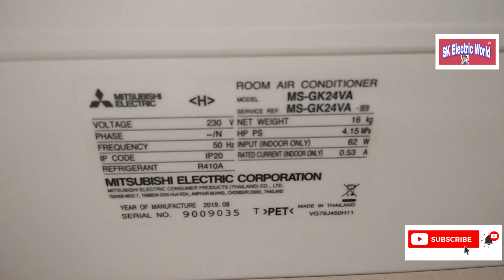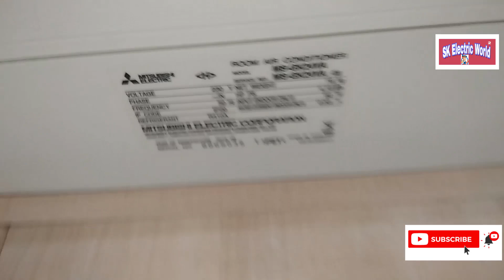split AC 2 ton water cleaning Jet pump complete procedure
इनवर्टर कंप्रेशर को डायरेक्ट कैसे चलाएं इस वीडियो में पूरा बताया गया है और किस चीज से डायरेक्ट कमरा सर चल सकता है वह भी सी वीडियो में देखें और लिंक को क्लिक करें

Samsung inverter fridge ka kaun se wala card kharab hai yah kaise check Karen is video mein complete bataya gaya hai aur kaun si product se aap check kar sakte hain is video mein dekhiae aur link per click Karen

सैमसंग इनवर्टर फ्रिज की बेसिक पीसीबी डिटेल्स इस वीडियो में बताई गई है इस लिंक पर क्लिक करें और वीडियो को पूरा वॉच करें बेसिक डिटेल

सैमसंग इनवर्टर पीसीबी को कैसे रिपेयर करें इस वीडियो में पूरा बताया गया है आप इस वीडियो को देखें आपको पीसीबी रिपेयर करना आ जाएगा

Atomberg fan ko ksa thek kra Or fan ma kon kon sa komponant laja ha es vide ma dako

atom work bldc friend demo and testing PCB repair kaise karen motor ke bare mein Kaise Jaane module test set set test Karen
- Voltas split AC F1 error code solution F1 error code Kaise repair Karen video mein pura Jaane aur video pura Dekhen Kiya Phone Phone ko kaise Dur Kiya Ja sakta hai

MarQ  split AC service and voltage measurement

can you fully automatic top load washing machine repairing and drum change

 inverter refrigerant PCB testing

Dc copraser

3= Inverter AC how to store gas store gas store gas how to store gas store gas store gas.

10= bldc motor and three phase DC motor controller how to connect and check this motor

12= IFB Senorita fully automatic front load washing machine how to drum change change and bearing change drum change and bearing change